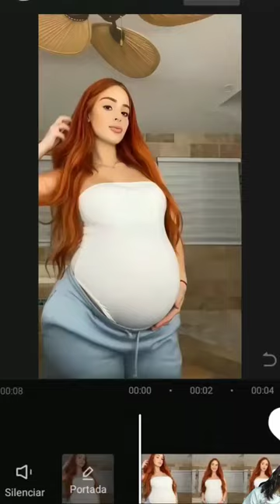13 de marzo de 2024